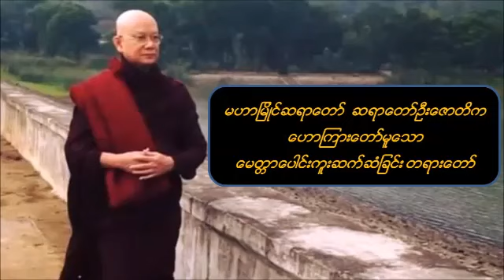မေတ္တာပေါင်းကူးဆက်ဆံခြင်း မဟာမြိုင်ဆရာတော် ဦးဇောတိက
မဟာမြိုင်ဆရာတော် ဦးဇောတိက ဟောကြားတော်မူသော မေတ္တာပေါင်းကူးဆက်ဆံခြင်း တရားတော်